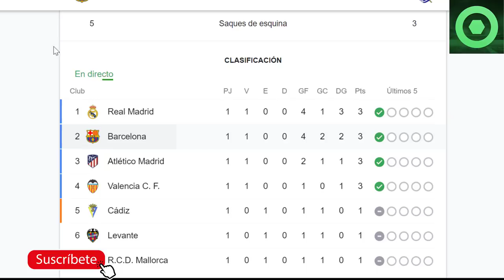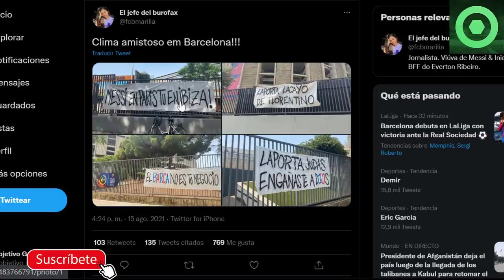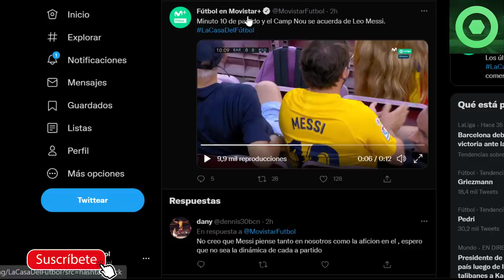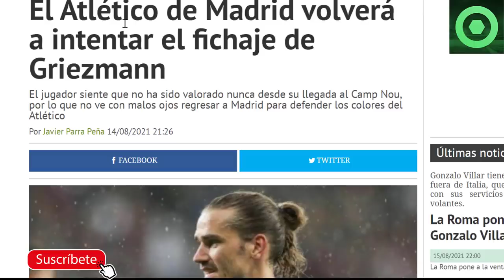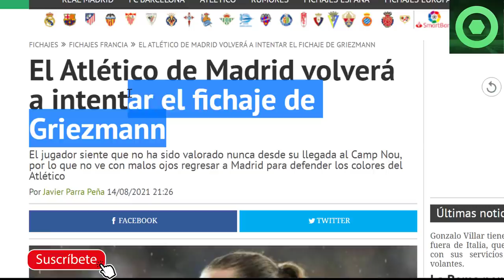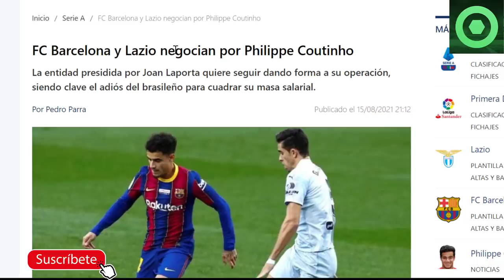🟥 HUMILLAN y HUNDEN a LAPORTA por MESSI 🟥 EMOTIVO HOMENAJE a MESSI 🔴 GOLEADA del BARÇA en LA LIGA 🟥